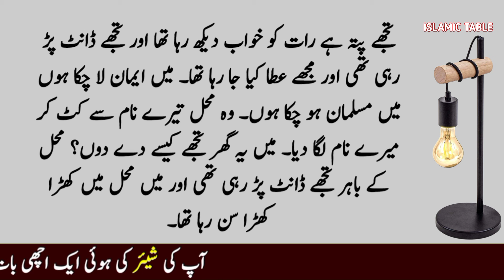ek Ale Rasool syed zadi ka dard bhara waqia | Islamic table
lamhoon ne khata ki sadyoon ne saza pai | ek Ale Rasool syed zadi ka qisa | Islamic table

ek Ale Rasool syed zadi ka dard bhara waqia | Ale Rasool | Islamic table

This channel provide the real information about Islam.

Our mission is to equip all Muslim sisters and brothers with Islamic education. Especially Islamic married and social life is our important segment.

islamic quotes
islamic quotes in urdu
Usama writes
hadees sharif
hadees e nabvi short
hadis e kisa
Islamic waqia
nabi ka waqia in hindi
nabi pak saw ki hadees
huzoor ki hadees in urdu,

Our videos include Islamic Wazaef, Health Tips,News, Islamic Stories, events occurred in society and different informative videos. And purpose of all these videos is to guide the society.

Thanks your visit on this
"Islamic Table"YouTube channel.
Sahi bukhari
Dani muslim
Sahi tirmizi
Daily quotes
Urdu quotes
Urdu kahani
Urdu moral story
Nabi pak
Prophet Muhammad
Nabi pak ki hadees
Golden words
Islamic history

# hadeesinurdu
hadees shareef
hadees nabvi
urdu hadees
hadeesn in urdu
Hadees in arabic
Arabic hadees
Sahi bukhari
Sahi muslim
Sahi tirmizi
Aqwal e zareen
Daily quotes
Urdu hadees
Urdu kahani
Urdu moral story
Hindi hadees
Nabi pak
Prophet mohammad
Golden words
Islamic history